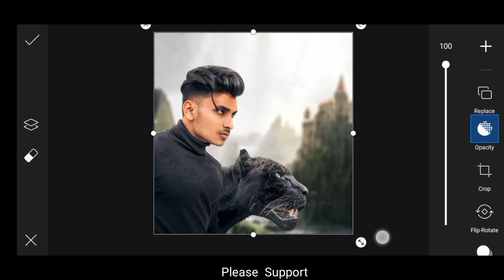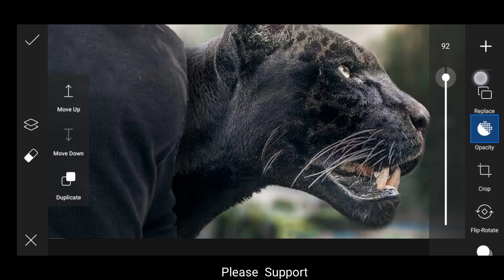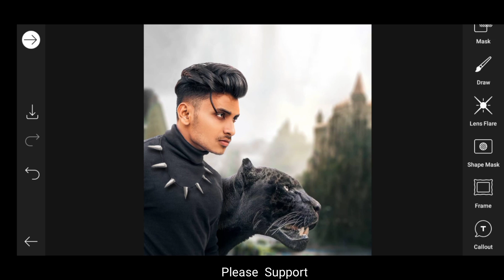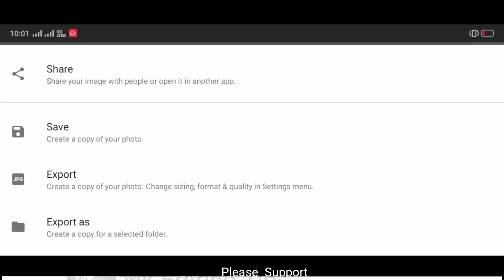Jigar Vandarvala Wakanda Forever 🖤 Concept Photo editing Jigar New Wakanda Forever 🖤 photo editing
Status Lover Mk

Your Queries..

pranav pg preset
pranav pg alone editing
pranav pg heartbroken editing
pranav pg photo editing picsart
pranav pg rocket photo editing
pranav pg editing picsart
pranav pg rainbow editing
pranav pg pikachu editing
pg photo status
pg photography
png photo editing
pg photo status full screen
png photo
pranav pg editing
pranav pg new photo editing
pranav pg preset
mahfuz edit
photo editing
new photo editing
pg editing
pranav editing
png photo editing picsart
png photo kaise banaye photoshop
png photo editing telugu
vijay mahar bird photo mahar